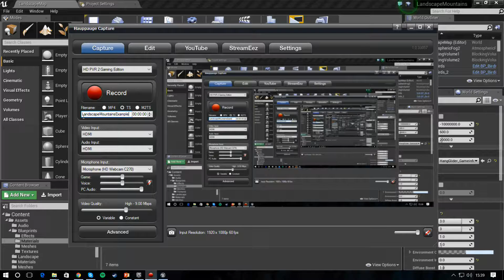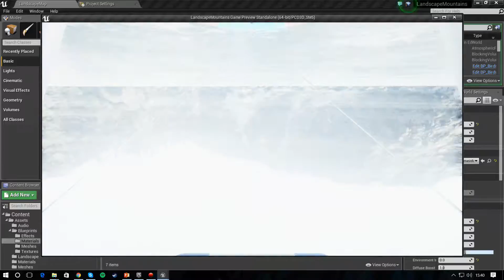LandscapeMountainsExample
Footage of the Landscape Mountains example project that contains a gliding pawn.